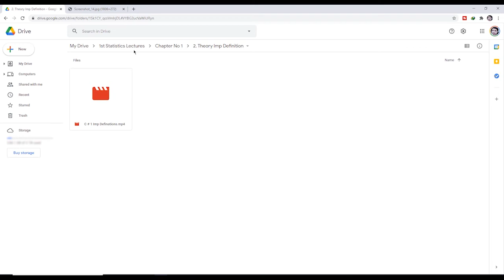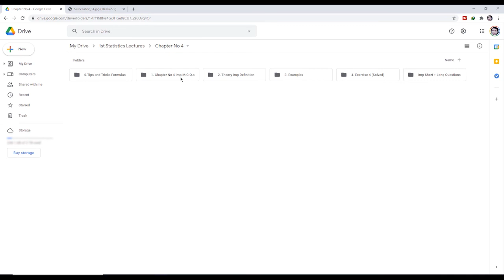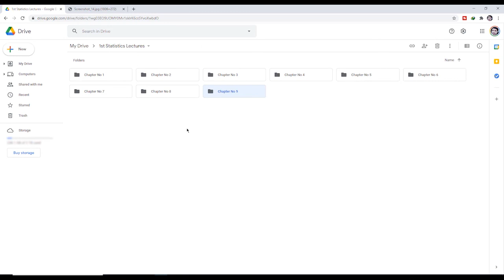ICS stats part 1, 1st year statistic part 1, Statistic part 1, C # 6 Example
1st Year Stats part 1 Complete book video lectures course in one link on your WhatsApp number